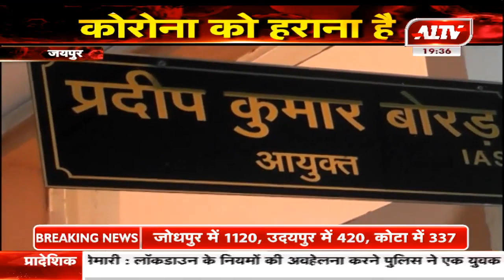कोरोना महामारी विषय पर पेंटिंग प्रतियोगिता, श्रेष्ठ 10 प्रतियोगियों को होगा राज्यस्तरीय सम्मान